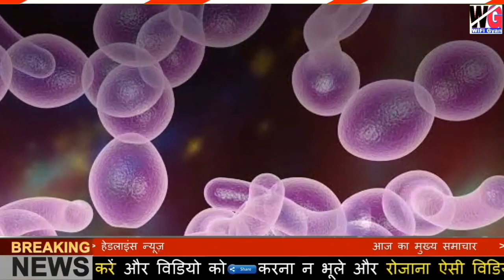18 मई 2021 के मुख्य समाचार | ताजा खबरें _Lockdown बड़ी खबरें | live Today Breaking News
18 मई 2021 के मुख्य समाचार | ताजा खबरें _Lockdown बड़ी खबरें | live Today Breaking News
#18 may 2021
Bharat Band
Today breaking News
Nonstop News
PM Modi Speach
Badi Khabare
aaj ki khabar
बडी़ खबरें
ration card
adhar card
bharat band
भारत बंद
सम्पूर्ण लाकडाऊन
Breaking News
सख्त लाकडाऊन
#18 may 2021 ke mukhya samachar
taza Khabare